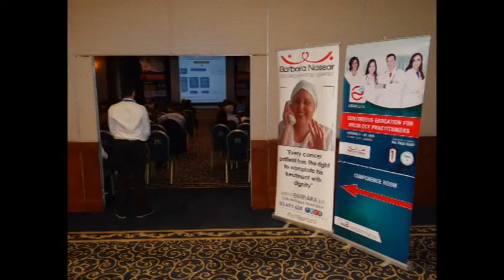2018-10 CEOP 2016-2017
The continuous education for oncology practitioners, organised by Dr. Fadi Nasr, since 2016. He donate all the profit to help cancer patients through Barbara Nassar Association.